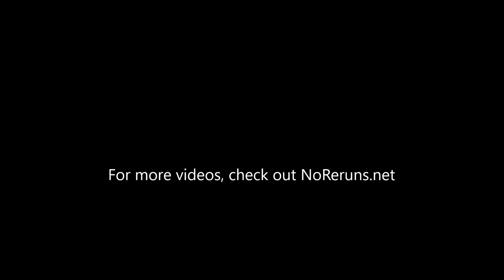Arrow Q&A with Stephen Amell (SDCC 2018)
ARROW returns to The CW this Fall for its seventh season. In the San Diego Comic-Con press room for the series, we got the chance to speak with star Stephen Amell ("Oliver Queen") about the upcoming season.  For more videos, check out NoReruns.net.
Video Credit: Jennifer Schadel